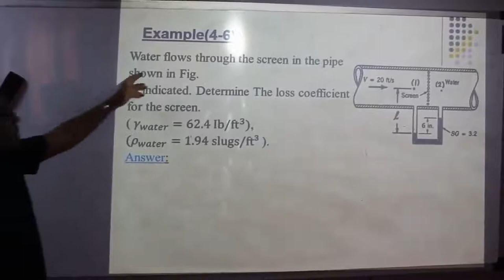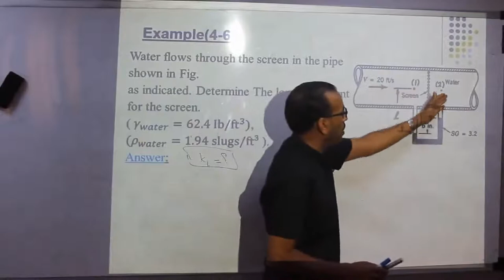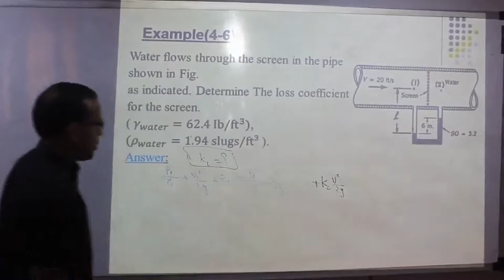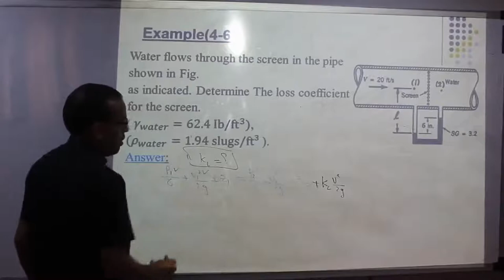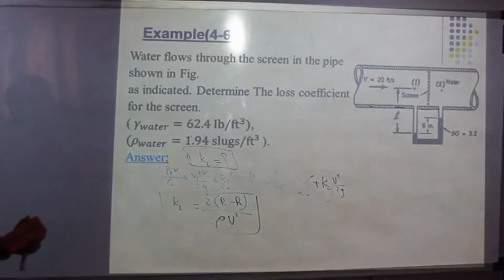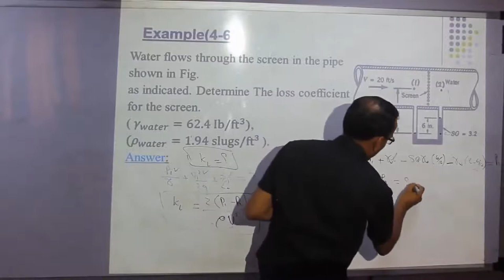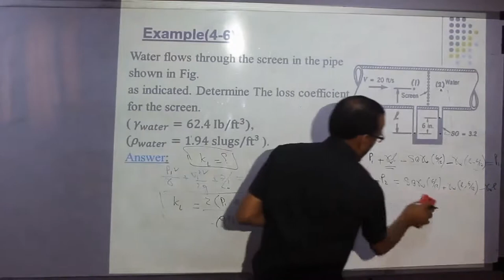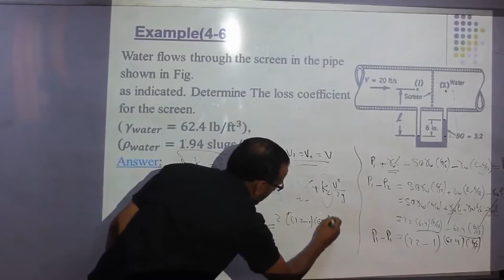Fluid Mechanics Lucture11/2 ميكانيكا موائع المحاضرة الحادية عشر الجزء الثاني